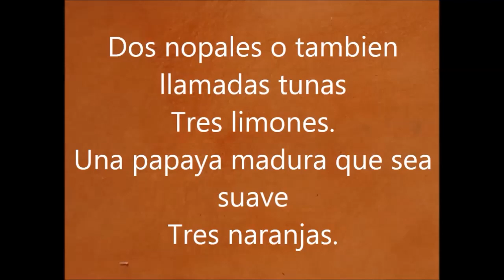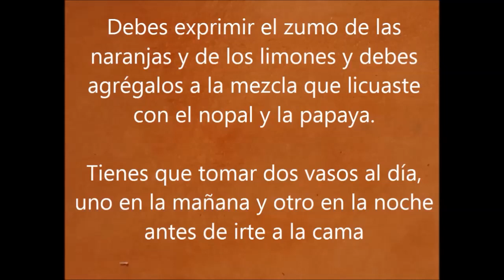Acaba con la masa fecal almacenada en el colon en 24 horas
Añade estos 4 ingredientes  y limpiaras tu colon, bajando de peso

Dos nopales o tambien llamadas tunas
Tres limones.
Una papaya madura que sea suave
Tres naranjas.

Método de preparación:
Lo primero vas a quitar todas las espinas que tienen los nopales. Tienes que lavar muy bien la papaya, debes quitar la cáscara y remueve las semillas.

Después de pelar los nopales y la papaya debes córtalos en pequeños trozos, los cuales puedas poner en la licuadora, tienes que mezcla en la licuadora hasta que consigas una consistencia homogénea.

Debes exprimir el zumo de las naranjas y de los limones y debes agrégalos a la mezcla que licuaste con el nopal y la papaya.

Tienes que tomar dos vasos al día, uno en la mañana y otro en la noche antes de irte a la cama. Como puedes ver esta fórmula es muy poderosa y te aportara, te invito a que no pierdas tiempo y preparar lo más rápido posible que puedas para que haga el efectos rápido.